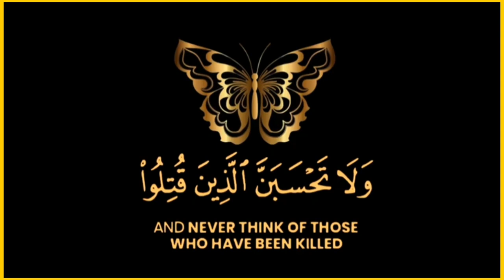وَ لَا تَحْسَبَنَّ الَّذِیْنَ قُتِلُوْا فِیْ سَبِیْلِ اللّٰهِ اَمْوَاتًا